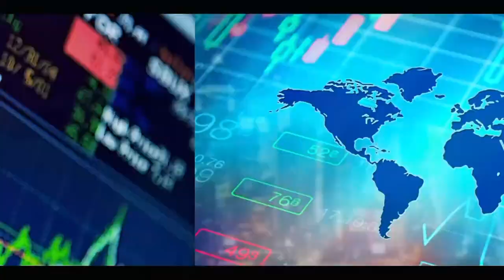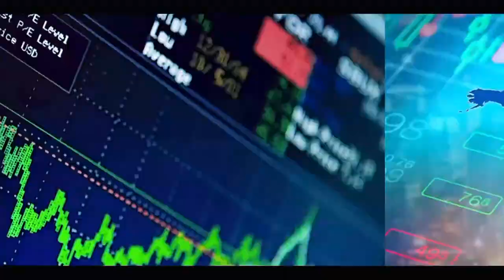Ousmane SONKO parle aux senegalais: "désséla tougn ma dara, sama bakane ak sama alaal...